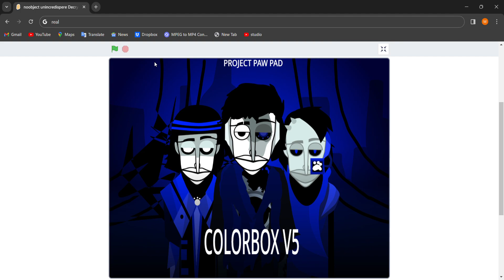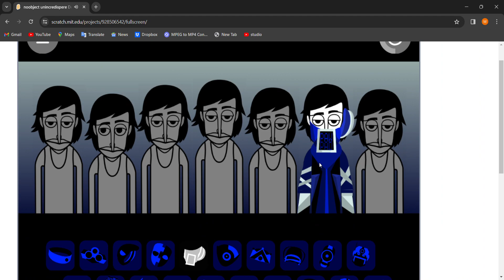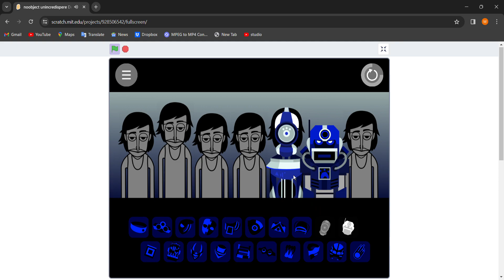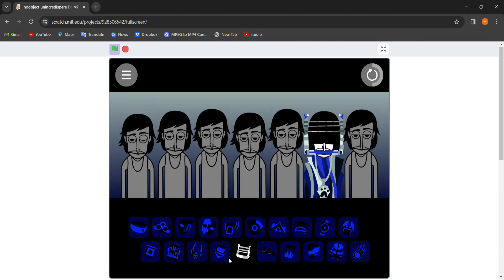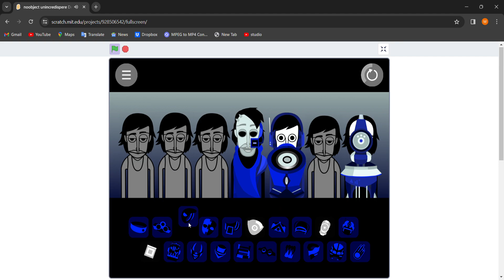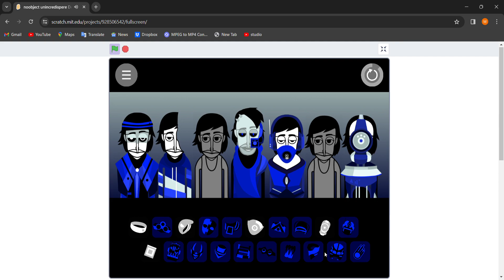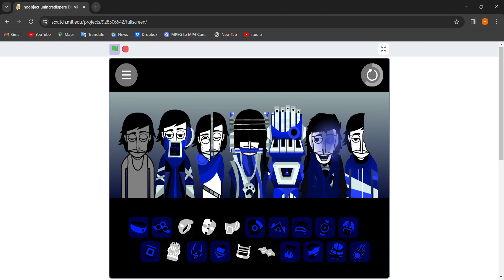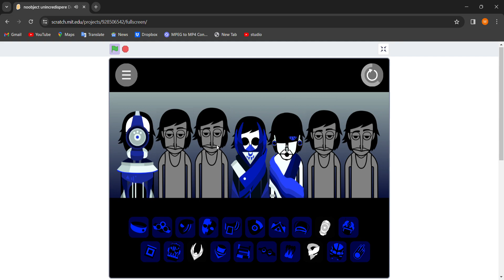noobject unincredisphere Decrypted: Nonauto (project encoded: electro but i ruined it) (desc)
@DanielLunch pls dont kill me and put me into a coma
i wish that colorbox v5 will have a electro reference cus yes
fun fact: this is the most polo costumes ive done in a mod, being ALL OF THEM